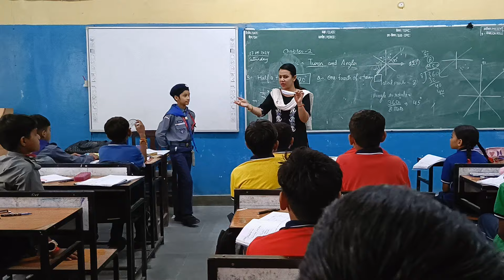"TURN AND ANGLE" Activity in Math under NEP @2020 BY PRIYANKA KALA